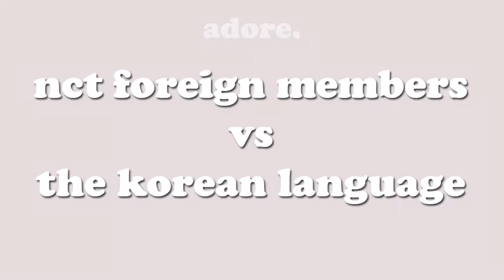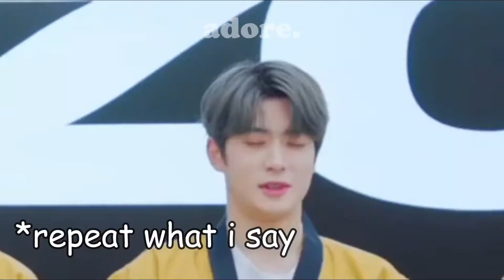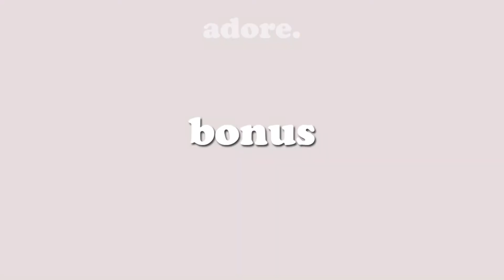nct foreign members vs the korean language (part 4)